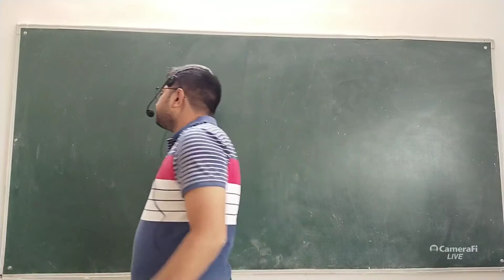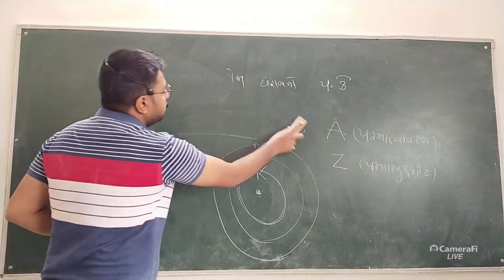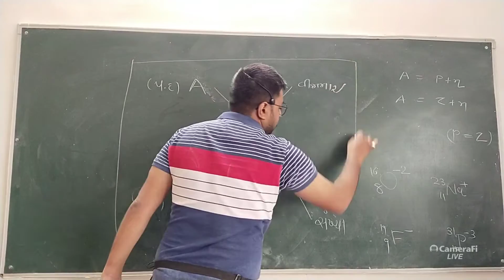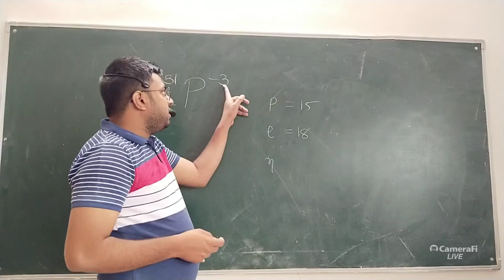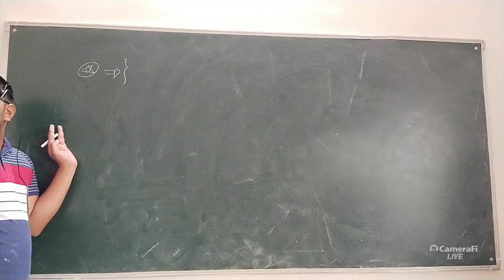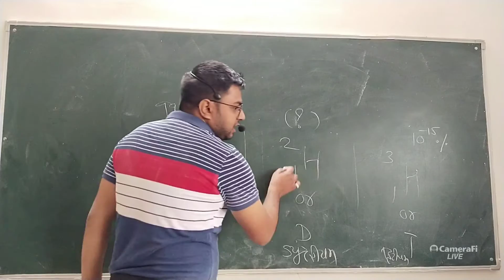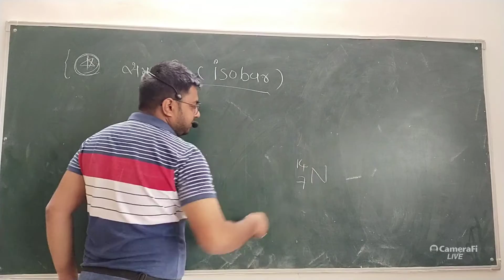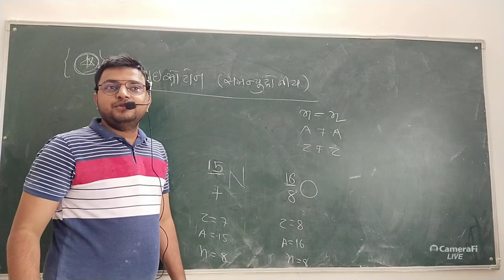ATOMIC STRUCTURE I GUJ I L-18